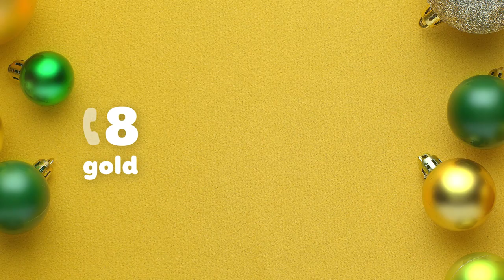Celebrate Christmas with Goldilocks | Campaign Video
Who's ready for this year's Christmas festivities? 🙋‍♂️🙋‍♀️ Count us in and order all your favorite Pinoy meals and CelebrateChristmasWithGoldilocks to make all your holiday celebrations extra joyful! 🎄